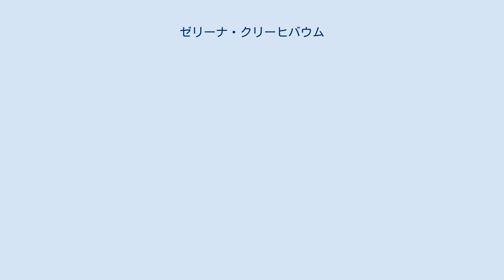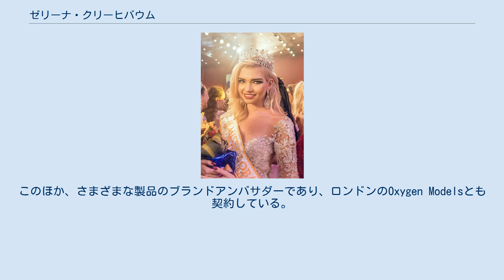ゼリーナ・クリーヒバウム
ゼリーナ・クリーヒバウム（Selina Kriechbaum、1995年10月6日 - ）は、ドイツのモデル。
 1995年10月6日、ヘッセン州フランクフルト・アム・マインに生まれる。
1998年生まれの妹と1999年生まれの弟がいる。
幼少期をヘッセン州ヴェッテラウ郡カルベンで過ごし、1999年、ヘッセン州マイン＝キンツィヒ郡ニッデラウに移る。
 2013年、マイン=キンツィヒ郡ハーナウのHohe Landesschuleでアビトゥーア受験のカリキュラムを終え、2016年、ある民間顧客銀行（Privatkundenbank）で銀行員の訓練を終えた。
 高校（Gymnasium）在学中の2012年、ラインラント＝プファルツ州マインツのモデル代理店と契約。
ロレアル、Kao Germanyなどのモデルを務める。
また、German Hairdressing Award 2013の一環としてSchwarzkopfのモデルを務める。
 2014年、現事務所のAmaze Modelsに移る。
 2015年、リアリティー番組Germany’s Next Topmodelに出演。
ハイディ・クルムの裁量でワイルドカード扱いでTop50に進出。
 2015年9月、Miss Siegen 2015審査員。
 現在、写真モデルとして活動。
一例としてGabriele Oestreichの撮影した作品がLumasで販売される。
ファッションモデルとしてはDüsseldorfer Fashion Weekやパリ・コレクションに出演実績がある。
このほか、さまざまな製品のブランドアンバサダーであり、ロンドンのOxygen Modelsとも契約している。
英語とスペイン語を話す。